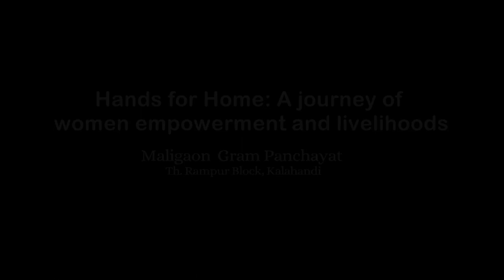Poverty Free Village |Maligaon, Th. Rampur (Kalahandi), Odisha |LSDG National Workshop Kochi Kerala